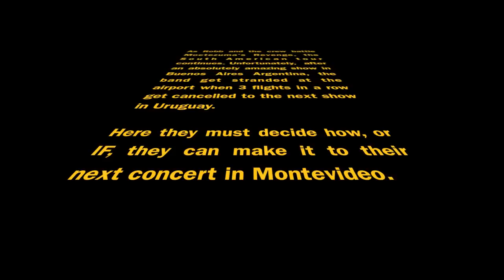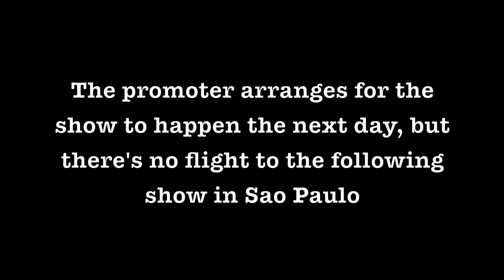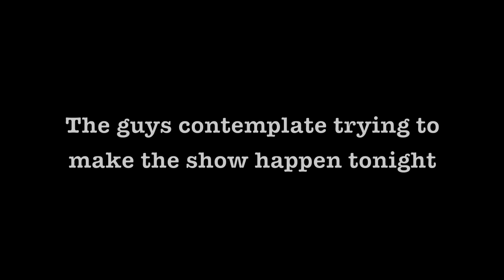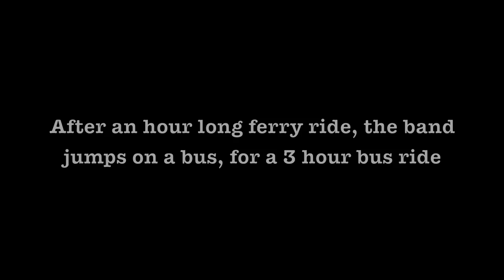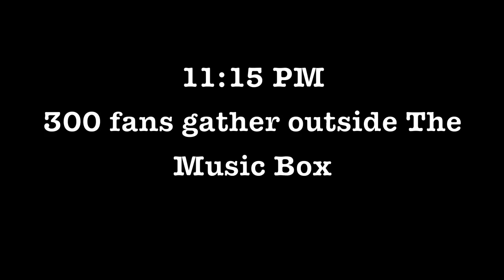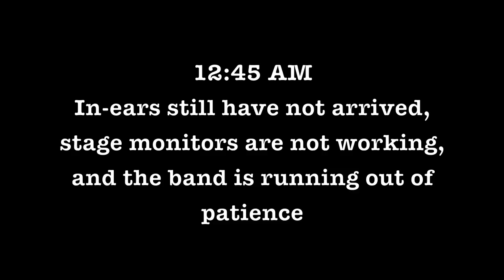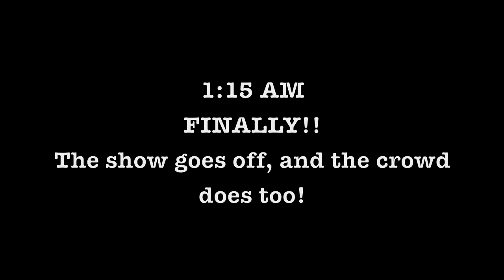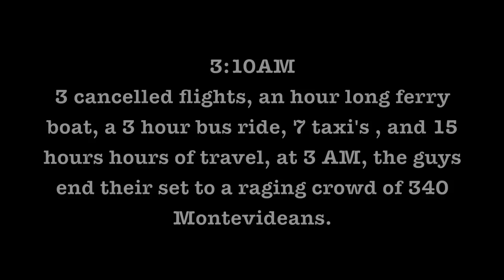MACHINE HEAD - The Road To Uruguay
Severe fog shuts down the airport in Argentina. After 3 re-routed flights get cancelled, the boys must figure out if they will cancel the night's show, or find an alternate route to Montevideo.